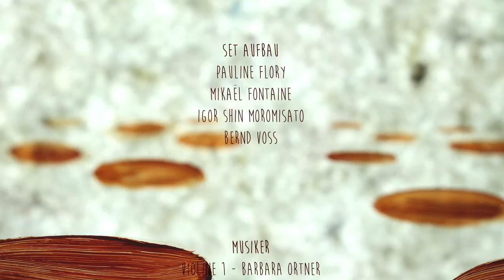Short film on loneliness | Between Bar - by Pauline Flory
A woman is enjoying herself in a bar in the hustle and bustle of the guests. But like a transparent wall, she is separated from the cheerful people. She seeks accompaniment in wine and slides down into a whirl of fluctuating images.

Original title - Between Bar
Director - Pauline Flory
Producer - Jie Lu
Year - 2016